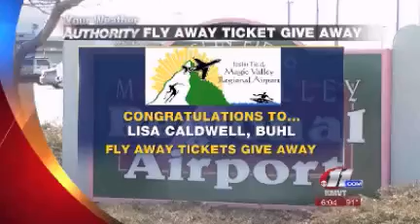WOW Logistics Breaks Ground On New 193,000 Square Foot Warehouse In Jerome